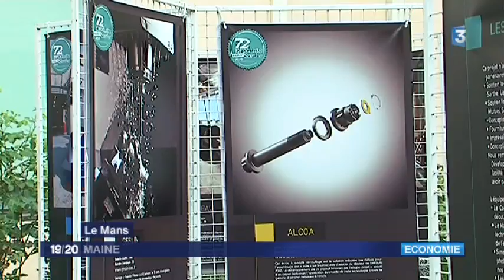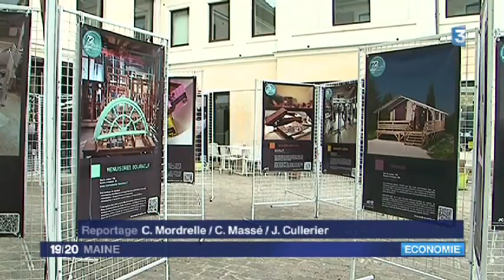Made in Sarthe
La Sarthe peut être innovante et productrice. C'est le message qu'a voulu faire passer la jeune chambre économique. En lançant l'action « 72 produits made in Sarthe ». Et parmi ces produits, des chaussons.